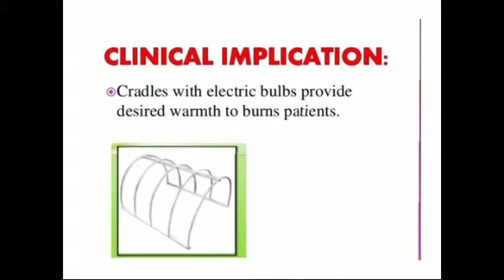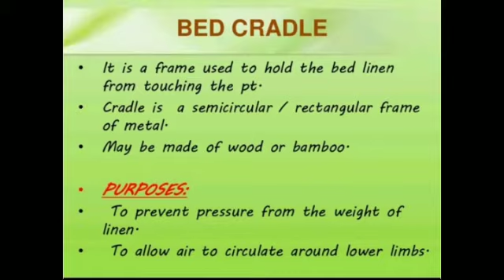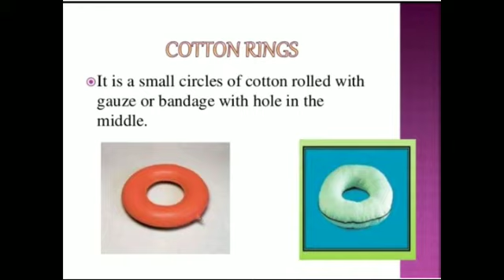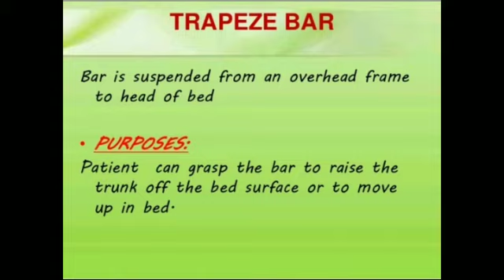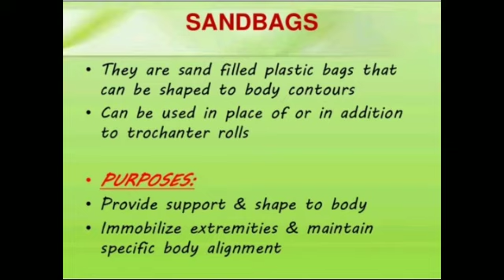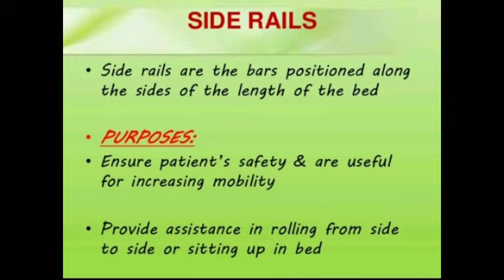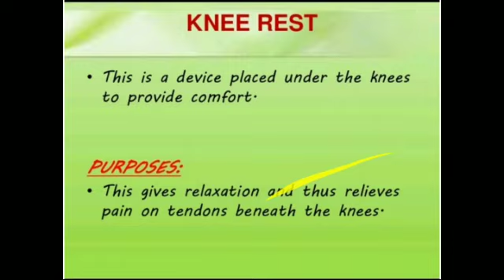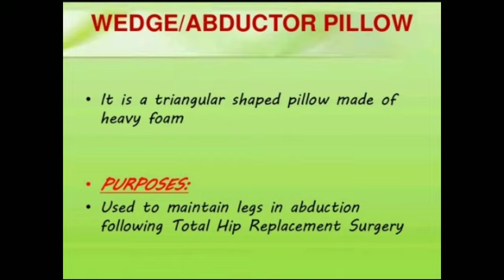Nursing Arts "Topic Comfortable Device Part 2"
GNM/FM /MM